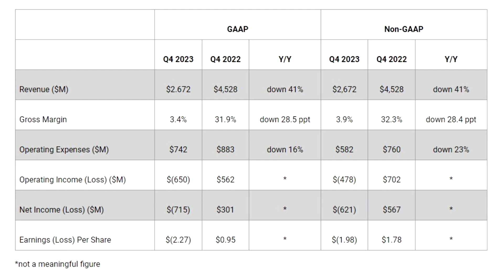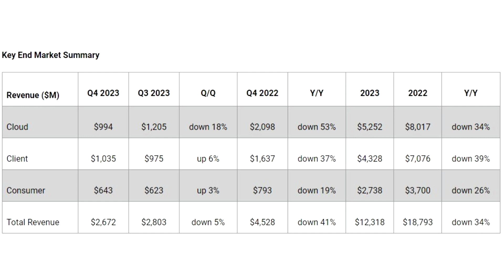Western Digital Reports Fiscal Fourth Quarter and Fiscal Year 2023 Financial Results